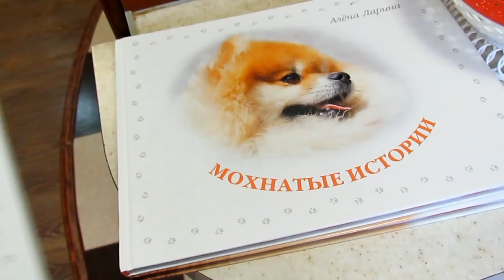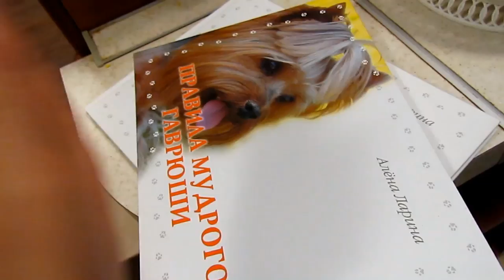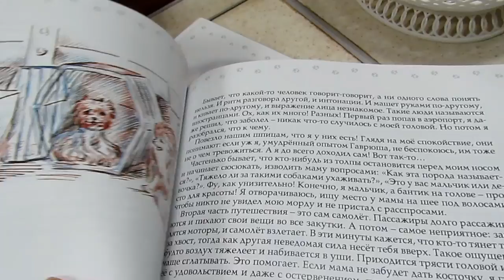ПОСЛЕДНИЙ ЗВОНОК У ГРИШИ♥ ДОЖДЬ♥24 мая 2017♥Хуторянка